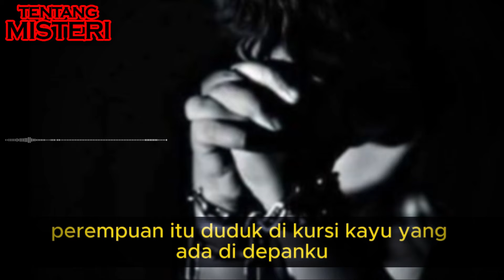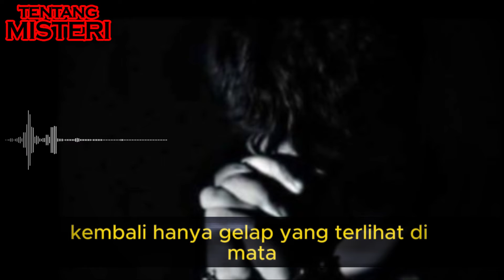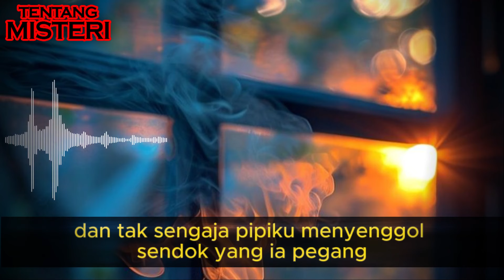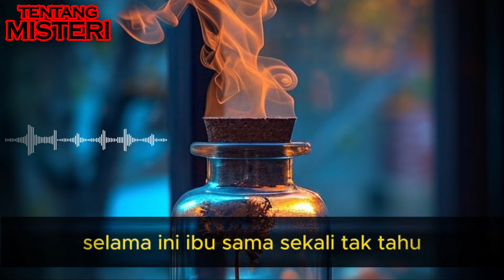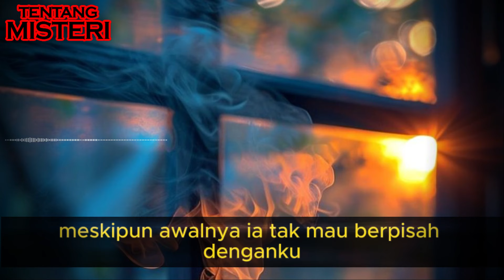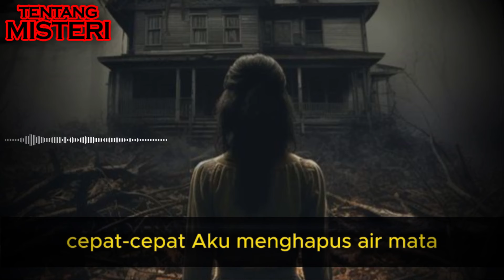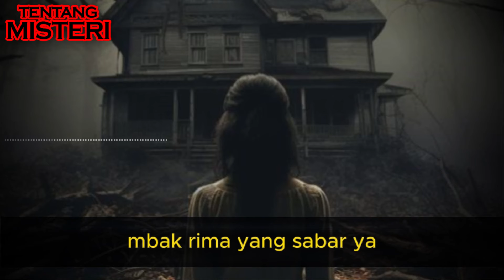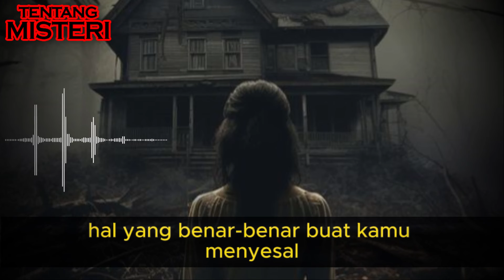RAHASIA BESAR ISTRIKU PART 4 | SELAMA INI ISTRIKU ADALAH ORANG LAIN | CERITA HORROR MISTERI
"Abang ngapain?"

Aku menoleh cepat ke arah suara. Ternyata Rima di belakangku sambil menggendong Rani.

"Tadi ada yang mencoba masuk dari pintu belakang."

Seketika wajah Rima pias, seolah tak ada darah yang mengalir di sana. Rani dalam gendongannya pun tiba-tiba menangis keras. Bertepatan dengan tangisan Rani, kembali pintu belakang bergetar hebat.

Tak hanya pintu, bahkan benda-benda di dalam dapur berjatuhan dengan sendirinya.

"Kembalikan bayiku! Kembalikan bayiku!"

Suara itu menggema di seluruh dapur. Suara serak dan berat itu seketika membuat bulu kuduk ku meremang. Hawa dingin merasuk sampai ke tulang.

Rima berlari masuk ke dalam kamar ketika Rani semakin keras menangis. Bayi itu seolah merasa ada sesuatu yang membuatnya tak nyaman.

"Owek... owek... owek "

Tangisan Rani semakin keras. Getaran di pintu juga semakin menjadi. Aku mencoba membaca ayat-ayat pendek yang dulu pernah ku pelajari waktu mengaji. Namun bukannya reda kini malah ada suara tawa menggema di seluruh rumah.

"Siapa kamu! Kenapa kamu ganggu keluargaku!"

"Hihihihihihi... kembalikan bayiku! Hihihihihi"

Mendengar suara tawa itu aku semakin merinding. Daripada ketakutan sendirian, lebih baik aku masuk ke kamar. Setidaknya si sana ada Rima dan Rani. Jadi aku tak ketakutan sendirian.
Namun yang kulihat di kamar justru membuat kakiku lemas.